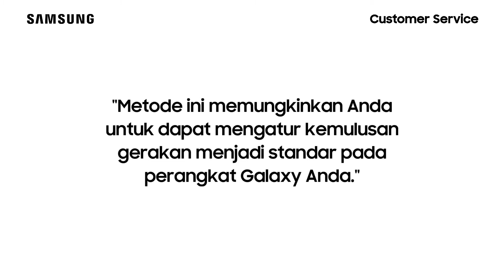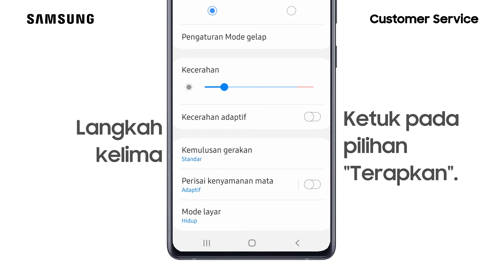Galaxy S21 Ultra - Cara Mengatur Kemulusan Gerakan Menjadi Standar